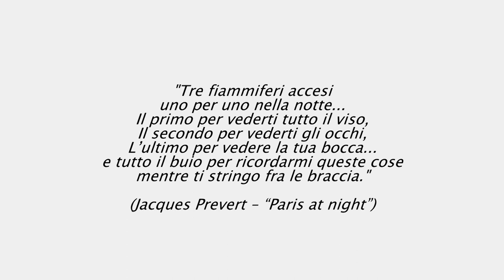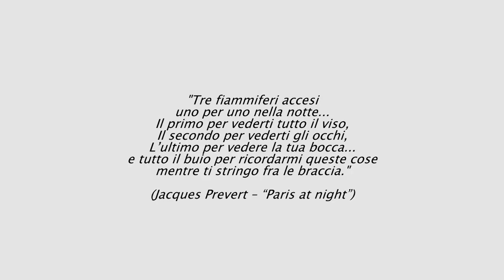Alessia Denis 2019 - Trailer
Wedding Day
Ecco il trailer di Alessia Denis - sposi del 2019
riprese e montaggio video: Clara Rivoiro
fotografie: Gianni foto